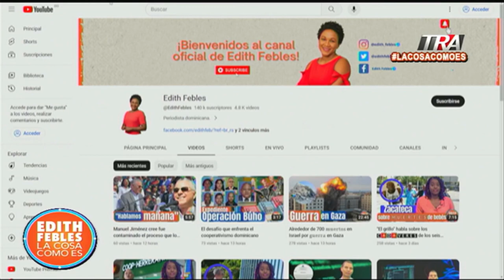Realizan desfile por la inclusión y las segundas oportunidades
Canal Oficial Periodista Edith Febles